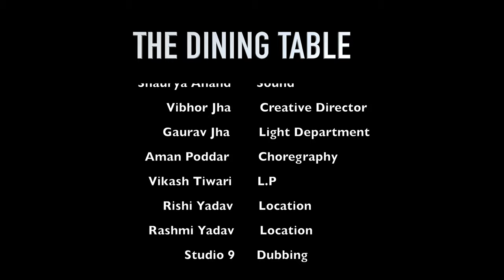Best Hindi Drama Short Film 2021 - THE DINING TABLE | Move On With Happiness In Life | PLACINGDREAMS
This is the story of "Prabhucharan Singh's" family. The day his youngest grandson "Kissu" was born in his Family, Prabhu ji died of a heart attack, now Prabhucharan Singh's son means Kissu's father has accepted that Kissu is not auspicious for his house. Every year on the day of Kissu's Birthday, his Grandfather's death anniversary would come, so that day there was a lot of grief in their House. For this reason, Kissu's Birthday was never celebrated, Kissu did not mind, so his parents also stopped celebrating the birthday of both his elder siblings. Because of not celebrating birthday of the children, Parents have forgotten their anniversaries too. Kissu is turning 18 today, and has to end this evil of his home, which has been going on for the last 18 years. Hope this Short Film will make you Happy🤗 If you enjoy this Short Film, stay connected with us by SUBSCRIBING to our Channel & don't forget to ring the bell  icon for Upcoming Short Films 🍿updates.

This is a right that you have and we respect that. If any part of the contents of this channel is your property (such as an image, song, bgm or distributor artist musician, label) Please send us an e-mail message and your content will be removed immediately by our Team. Please do not flag our Channel.